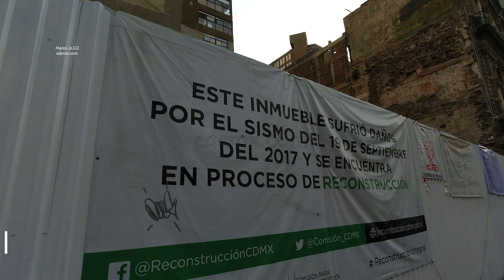Torre Porrúa, CDMX. Marzo 2022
Vista al predio donde se construirá Torre Porrúa

Ficha técnica
Pisos: 16
Uso: Mixto (residencial, comercial)
Ubicación: Av. Juárez 56, Colonia Centro, Alcaldía Cuauhtémoc, CDMX

"Somos la primera página nacional en especializarnos en los Edificios de México, ¡Gracias por 14 años de trayectoria!"

***QUEDA PROHIBIDA LA REPRODUCCIÓN TOTAL O PARCIAL DE CUALQUIER VIDEO DE ESTA CUENTA DE EDIFICIOS DE MÉXICO EN OTROS MEDIOS QUE SEAN AJENOS A LOS QUE OFRECE EL REPRODUCTOR DE EDIFICIOS DE MÉXICO DE YOUTUBE***

MMXXII(C)
ID3579